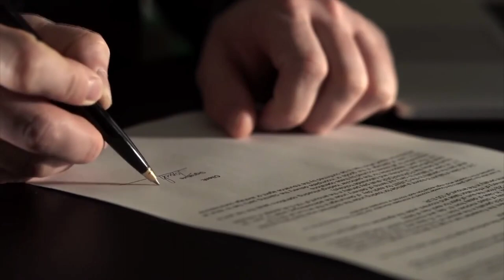এই দেশের মানুষেরা কোনদিনও ট্রেন চড়েনি II The people of this country have never taken a train.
Description Keywords:

Train travel
Railway transportation
Train culture
Public transportation
Train usage
Lack of train ridership
Train commuting
Train avoidance
No train experience
Train journey reluctance
Train travel statistics
Train ridership trends
Transportation habits
Railway infrastructure
Public transit preferences

এই দেশের মানুষেরা কোনদিনও ট্রেন চড়েনি" - একটি অদ্ভুত অবস্থা যেখানে ট্রেন যাতায়াত একটি অপরিচিত সংগঠন। আমাদের এই অদ্ভুত অভিজ্ঞতা সাথে আপনিও যুক্ত হতে চান।